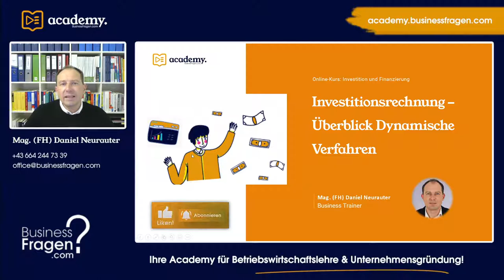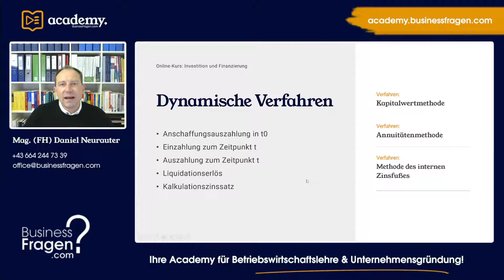Dynamische Verfahren Investitionsrechnung | statische vs. dynamische Verfahren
Im Rahmen dieses kurzen Videos erhalten Sie einen Überblick über die wichtigsten und wohl bekanntesten dynamischen Verfahren der Investitionsrechnung. Darüber hinaus lernen Sie den Unterschied zwischen größten Unterschied zwischen den statischen und dynamischen Verfahren der Investitionsrechnung kennen. Weiters stellen wir Ihnen die Berechnungsgrößen der dynamischen Verfahren der Investitionsrechnung vor.

00:00 Einführung
01:00 Berechnungsgrößen
01:43 Dynamische Verfahren Investitionsrechnung